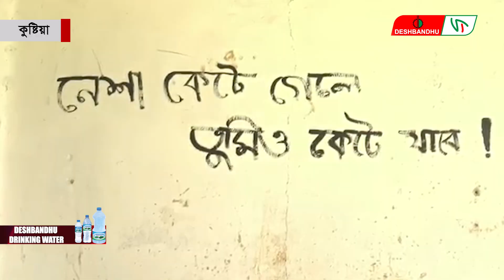পরিত্যাক্ত সরকারি ভবনে মা’দ’ক’সেবী’দের আড্ডা, চু’রি হচ্ছে মালামাল | দেশবন্ধু টিভি | DeshbandhuTV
▶🔶 Search Me in google : deshbandhu TV